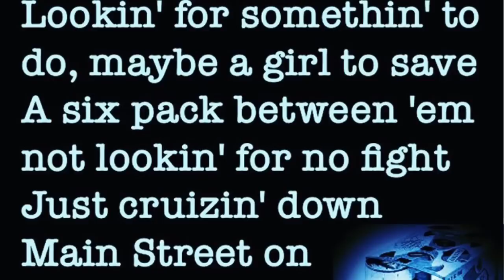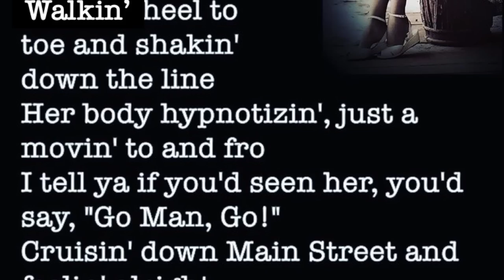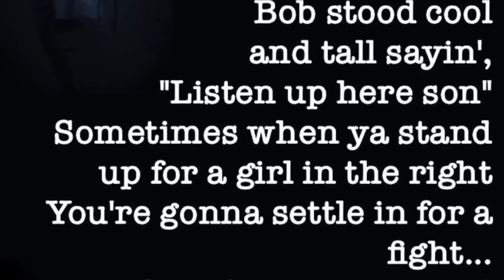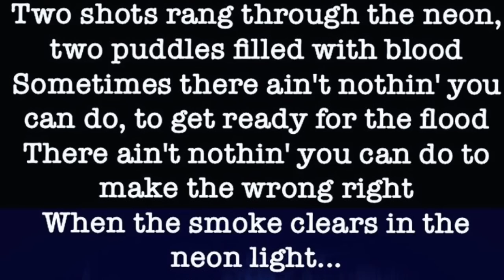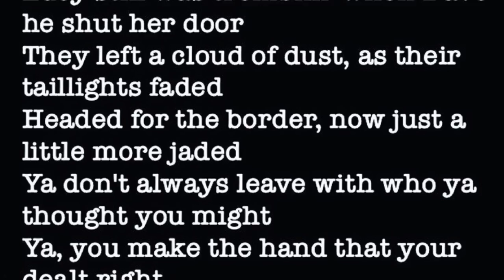Maximum Bob & Walkaround Dave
by Jonathan Root

Jim “Harpdog” Hellen-Harmonica
Peter Kienle-Lead Guitar
Terrell Sparks-Organ
Ben Lumsdaine-Drums
Jonathan Root-Vocals, Guitars & Bass
Produced and Engineered by David Weber at Airtime Studios